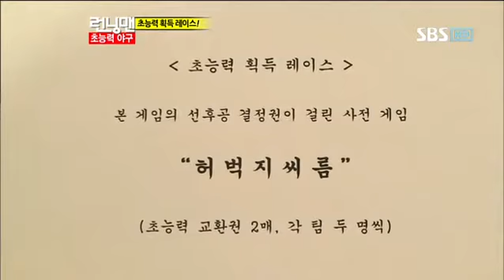추신수,류현진,런닝맨 251회 #8